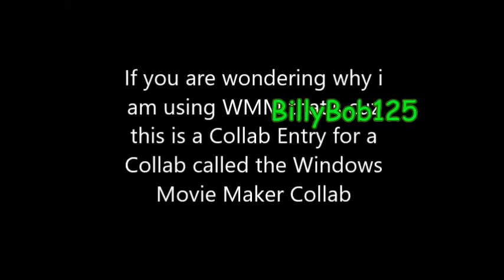Youtube Poop {Collab Entry}: Yatsumi432 and Mark112341 Have a Movie Maker obsession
This is a Yatsumi432 and Mark112341 Youtube Poop